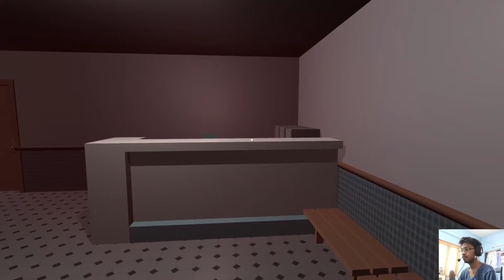Phycological Time Loop Horror Game with A Vulture Doctor | horror games gameplay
Hi guys this is noboDy - Daniel. I just wanted to try a new genre of gaming for fun that is horror.
The name of this game is ADOLEBITQUE.

Time Stamps
00:00 Intro
01:32 Gameplay Starts from here

My Specs:
Lenovo Legion Y-540
Processor - i5 9th gen
Ram - 8gb
Storage - 1tb+256gb

This is the first video of Me using a webcam while playing , I hope you guys enjoy it.
Share your experience by Commenting down below.
Tombraider, DyingLight and other gameplay videos are on there way too so

Physcological Time Loop Horror Game with A Vulture Doctor | horror games gameplay